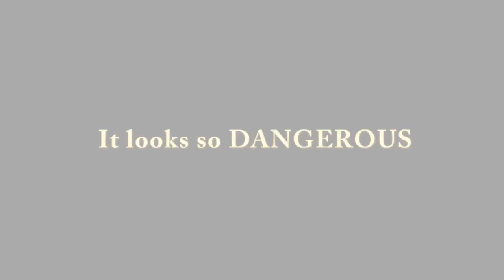Trailer || The Unmovable Mountain